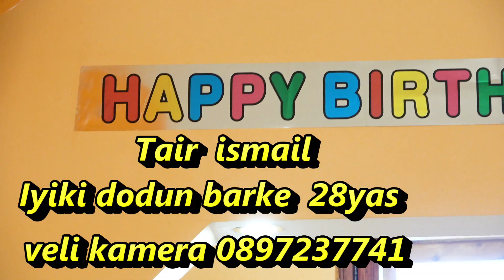Fragman Iyiki dodun barke 2021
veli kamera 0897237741